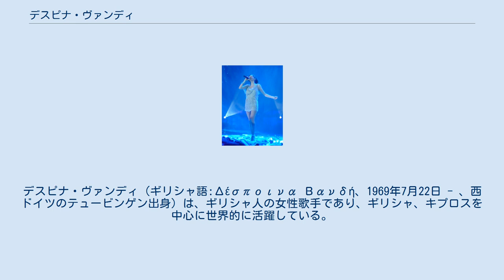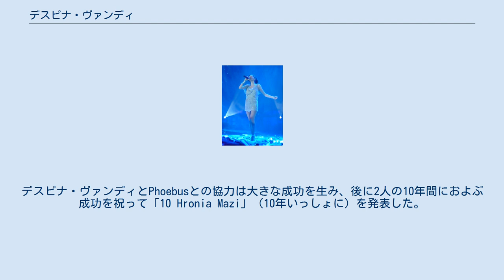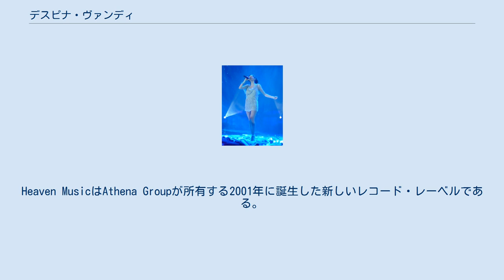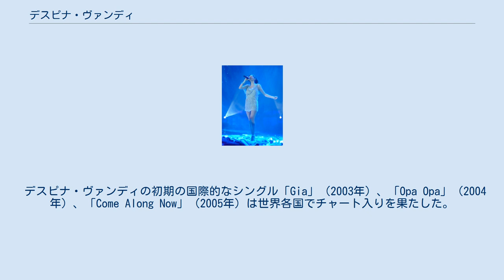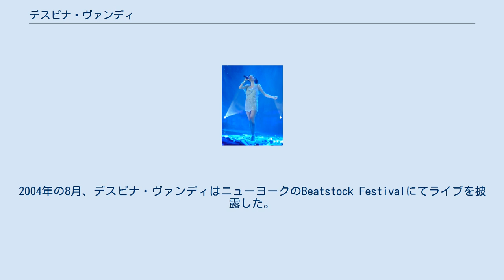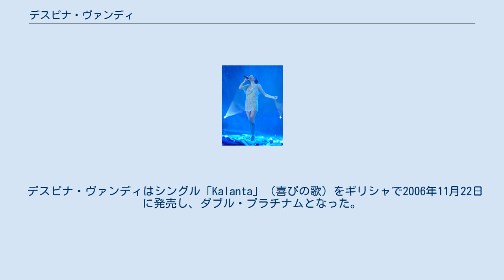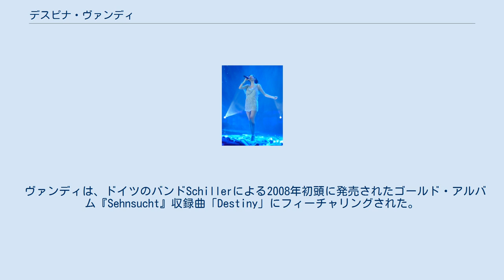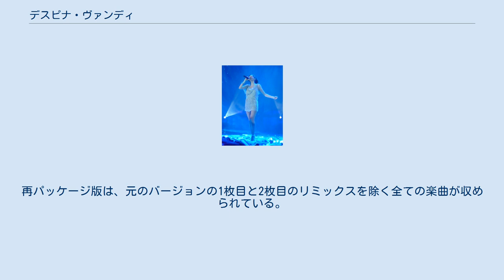デスピナ・ヴァンディ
デスピナ・ヴァンディ（ギリシャ語:Δέσποινα Βανδή、1969年7月22日 - 、西ドイツのテュービンゲン出身）は、ギリシャ人の女性歌手であり、ギリシャ、キプロスを中心に世界的に活躍している。
 デスピナ・ヴァンディの初のアルバムは1994年にMinos EMIレーベルから発売された『Gela Mou』（私に微笑んで）である。
このアルバムにはヴァッシリス・カラス（Vassilis Karras）が書いたジャニス・パリオス（Giannis Parios）との共演曲「To Adieksodo」(逃げ道なし)が収められている。
 1996年、デスピナ・ヴァンディは2枚目のアルバム『Esena Perimeno』（あなただけを待っている）を発売した。
このアルバムにはヴァンディの友人で後に音楽ディレクターとなったTony Kontaxakisによる「Esena Perimeno」、「Den Pethainei I Agapi」、「Efiges」などが収録されている。
 1997年はデスピナ・ヴァンディにとって重要な1年となった。
彼女は有名なソングライターのPhoebusとチームを組んだ。
Phoebusはヴァンディの次のアルバム『Deka Entoles』（十戒）のための曲を書き、このアルバムはギリシャでプラチナムとなった。
デスピナ・ヴァンディとPhoebusとの協力は大きな成功を生み、後に2人の10年間におよぶ成功を祝って「10 Hronia Mazi」（10年いっしょに）を発表した。
『Deka Entoles』の成功によって、ヴァンディは急速にギリシャの音楽業界での知名度を確立し、多くのヒット作を生み出した。
 同じ年に、デスピナ・ヴァンディは女優としての活動を経験した。
彼女はテレビ・ショー『Dio Xenoi』（2人の知らない人）でのゲスト出演を依頼された。
ヴァンディはこれに応じて、初のテレビでの活躍となった。
彼女は、小さな町の歌手で、ゲイの主人公の性別を変えることができる人物を演じた。
 ヴァンディの次のアルバム『Profities』（予言）は1999年に発売され、発売日のうちにゴールド・アルバムとなった。
アルバムはまもなくギリシャにおいてトリプル・プラチナムとなった。
この年にはさらに、デスピナ・ヴァンディはLycabettusのホールにて7千人の集まる初のソロ・コンサートを開いた。
 2000年、デスピナ・ヴァンディはシングル「Ipofero」（私は耐える）を発売した。
このシングルはギリシャで6xプラチナムとなり、ギリシャで史上最も売れたシングルとなった デスピナ・ヴァンディとPhoebusはHeaven Musicと契約することを決めた。
Heaven MusicはAthena Groupが所有する2001年に誕生した新しいレコード・レーベルである。
デスピナ・ヴァンディの次のアルバム『Gia』（やあ!）は2001年に発売された。
21曲を収録するこのアルバムは、発売後11日でギリシャにおいて4xプラチナムとなった。
その収録曲の多くは後にギリシャのみならず、キプロスやトルコ、レバノンといった周辺諸国でもヒットとなった。
その後まもなく、ヴァンディはテッサロニキでフリー・コンサートを催し、62,000人が集まったと伝えられている。
 2002年、ワールド・ミュージック・アワードによって、ヴァンディは「ギリシャで最も良く売れるアーティスト」に表彰された。
ヴァンディはギリシャ人として初めてワールド・ミュージック・アワードを受賞した人物となった。
受賞スピーチでヴァンディは、「全てに先立って、世界中にいるギリシャ人のファンたちに感謝したい。私はこの賞を、長年にわたって愛をもって支えてくれたすべてのギリシャ人のものとしたい。それこそが、今私がここに立てる理由だ。」と述べた。
 この『Gia』の成功に続いて、ヴァンディは「Ante Gia」（さようなら）と題されたシングルを2002年に発売し、シングルにはタイトル曲とともに「Gia」のリミックスが収録された。
このシングルにはさらに3つの新しいトラックと別のリミックスを収録しており、ギリシャにてダブル・プラチナムとなった。
『Gia』と「Ante Gia」を統合したアルバム『Gia & Ante Gia: Collector's Edition』には、それに加えてさらに未発表...